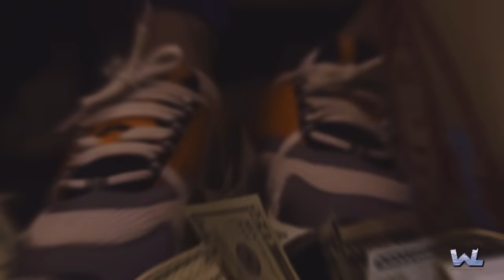GMO Stax - Coat On (Official Video)